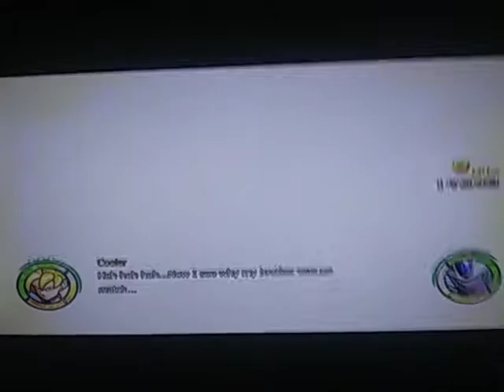Dragon Ball X-Warriors S1 E3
it's a Dragon Ball fan series that i'm making for people to enjoy to watch, i watch other people make these kind of videos, so i decide to make my own Dragon Ball series Dragon Ball